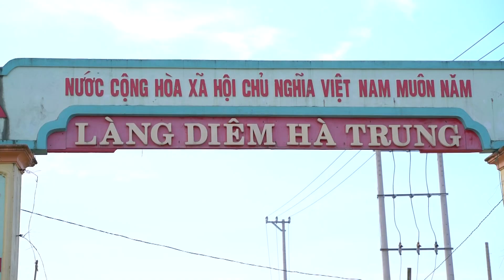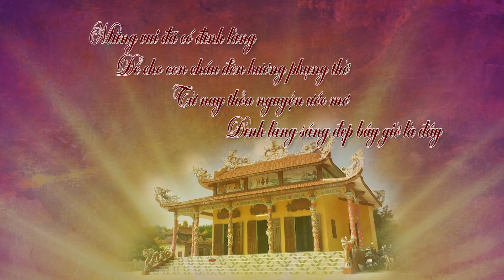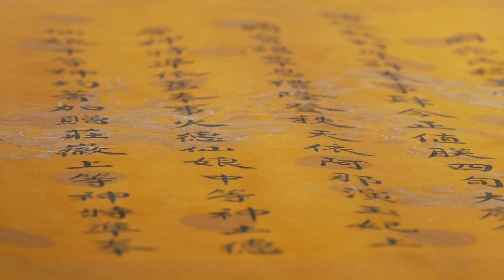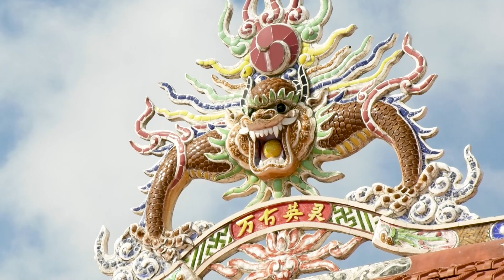[Chuyên mục] Đất và người Quảng Trị - Mái đình làng biển Diêm Hà Trung | Truyền Hình Quảng Trị